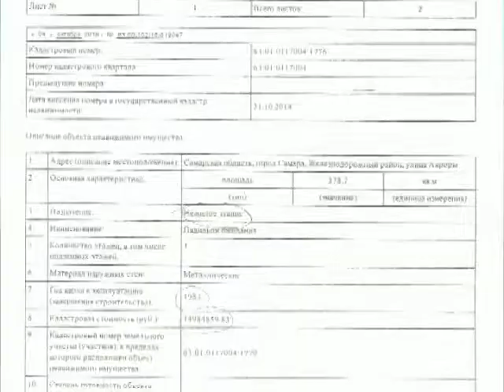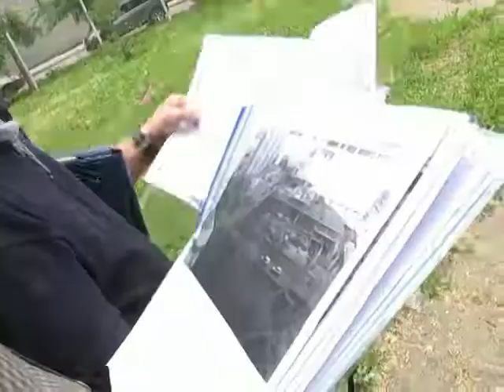Абзац 20 06 17